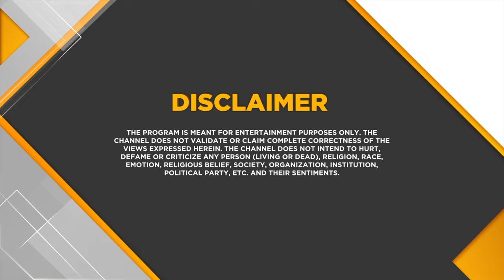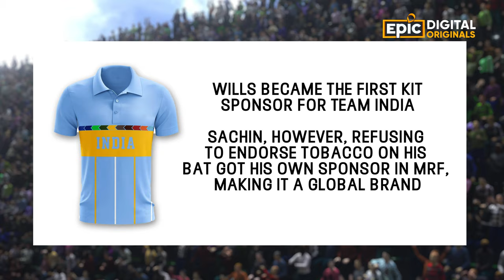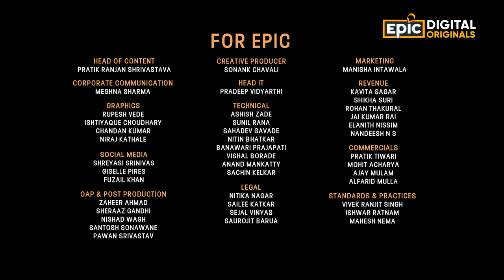Sachin Tendulkar - God Of Cricket | Bharat Ratna - The Jewels Of India | Epic Digital Originals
Apne balle ke shaandaar shots se dilon ki dhadkane tez karne wale Sachin ne kaise influence ki Bharat ki Economy?Jaanenge ‘The God Of Cricket’ kahe jaane wale ratna ke iss romanchak safar mein, jo hai SochSeAage!
Epic Digital Originals - Bharat Ratna: The Jewels Of India - Sachin Tendulkar, Now Streaming, sirf EPIC, EPIC ON, EPIC ke YouTube channel par.